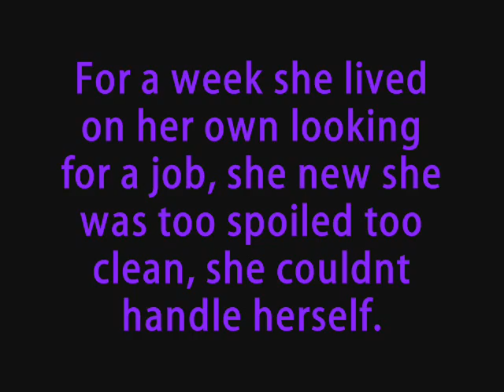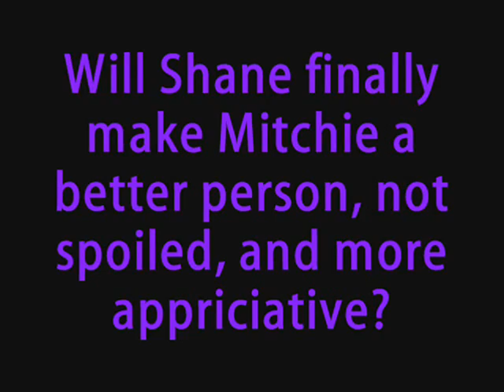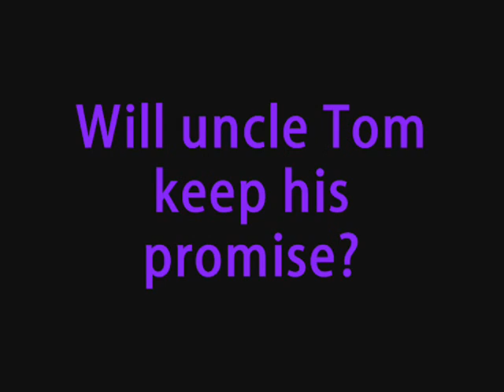Story of A City Girl Trailer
Sorry I forgot to put in when its coming out
probably not till May 2nd, around that time,
if i get more comments on Jemi story
then earlier
I would like to thank Jesskpxox for the intro
thanks so much i owe you, check out her channel!

[edited]